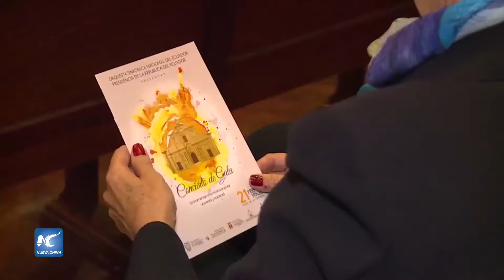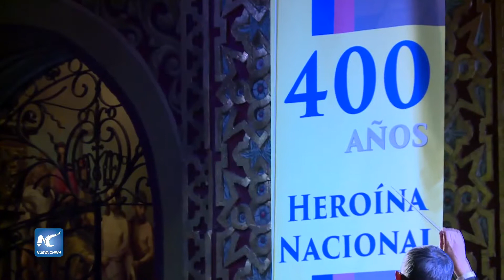Orquesta Sinfónica de Ecuador contará con magno espacio cultural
La histórica iglesia de la Compañía de Jesús fue el escenario perfecto para firmar el acuerdo entre el Banco Central del Ecuador y la Orquesta Sinfónica Nacional, con el fin de concretar la entrega, en préstamo, de un bien inmueble para que funcione como centro cultural.